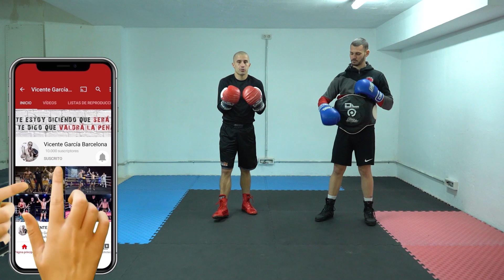SON BÁSICOS PERO... ¿SABES CUÁNDO APLICARLOS? | BOXEO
💎 ¿QUIERES SER PARTE DE LOS MÁS DE 500 ALUMNOS EN EL CURSO DE BOXEO?
💳  TIENES GARANTÍA DE DEVOLUCIÓN DE 15 DÍAS (SIN EXPLICACIONES)